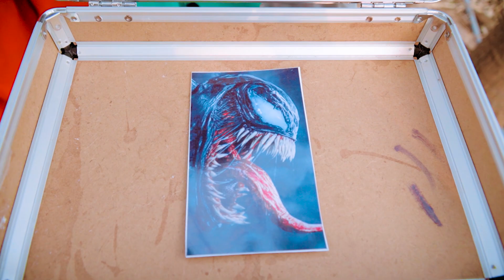Spiderman Fight Bad Guy Team Joker Rescue Spider Girl Live Action Battle | Spiderman in Real Life